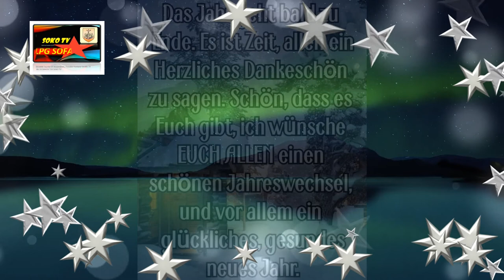NORDLICHTER - SILVESTER 2020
Ausgabe:  SOKO TV 20201231
Titel:  NORDLICHTER - SILVESTER 2020
Herausgeber: HB SOFA
Produktion: LPG SOFA - SOKO TV
Mediathek des Heimatvereins SOFA aus Kossenblatt:
Video: Werner Lehmann
Bilder:  Werner Lehmann, Waltraud Hänseler, Ingried Hamacher, Dietmar Herz